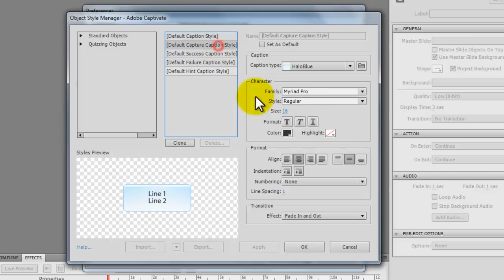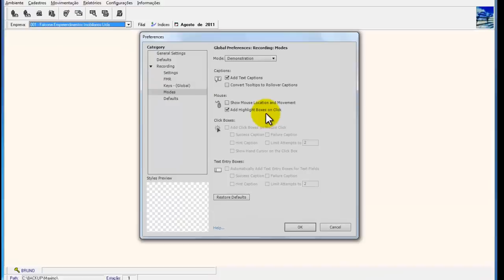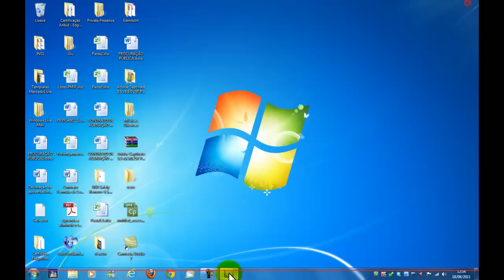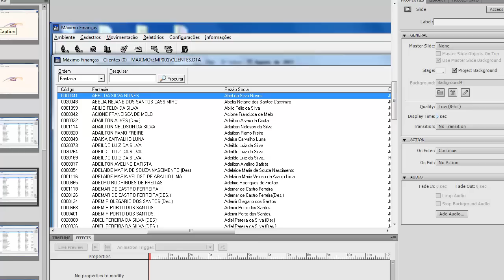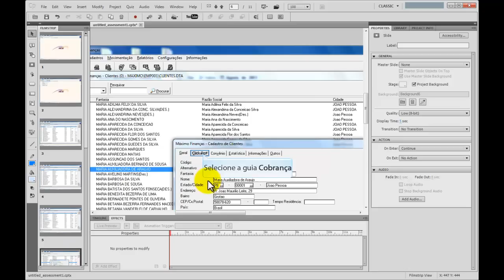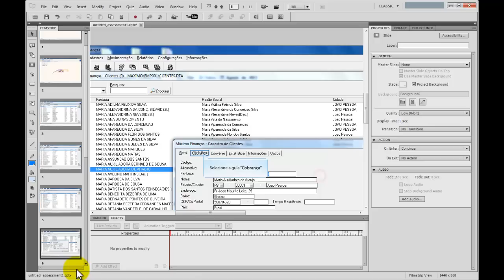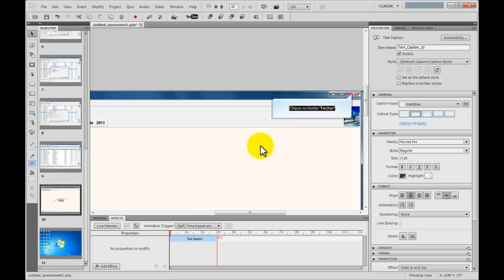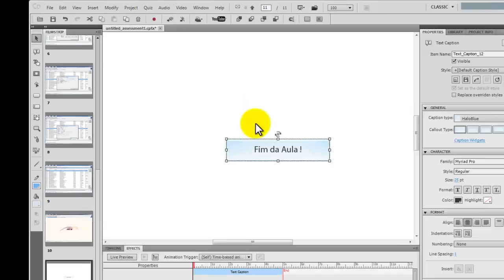Tutorial Adobe Captivate 5.5 HD (Video Aula Interativa)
Nessa aula eu ensino como criar uma vídeo aula interativa, ou seja, o aluno interage com a aula, tendo que clicar e digitar o que o tutorial for mandando.